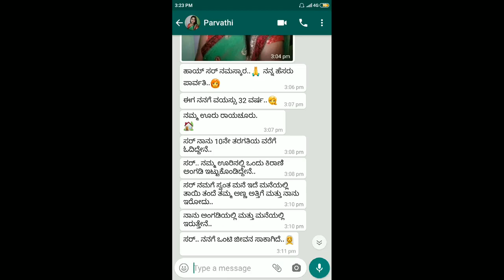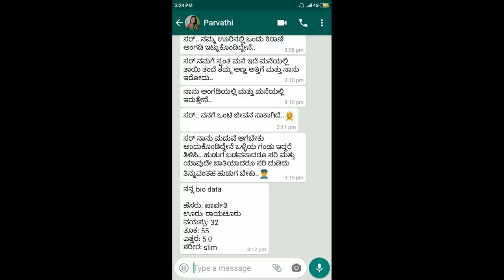marriage College Don Public Talk || College Don Review